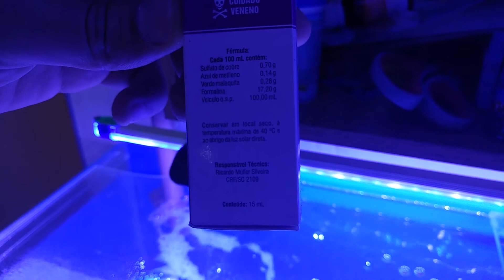AQUÁRIO MARINHO NOVO 200 LITROS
EP. 8

FALA MEUS AMIGOS! tranquilo com vcs hoje compartilho minha alegria depois de uma imensa tristeza meu aquário novo já ciclando e agora com muita responsabilidade e dedicação abraços tmj